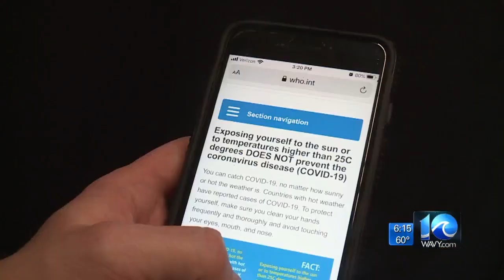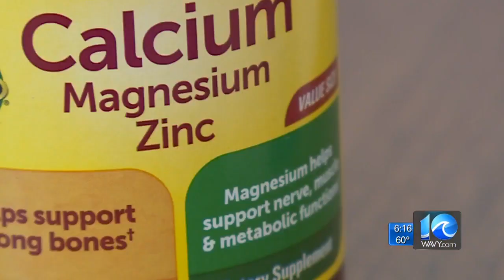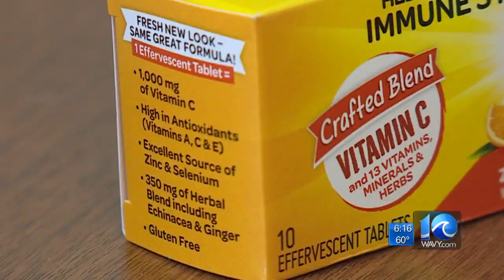10 On Your Side coronavirus tips: Separating fact from fiction